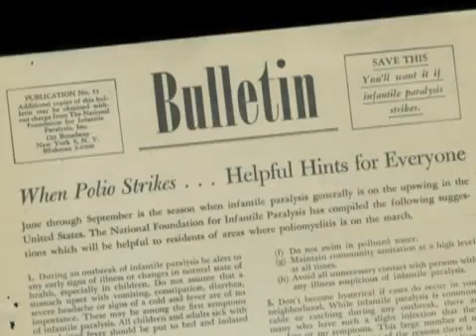Medical Milestones-Polio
In 1916, a polio epidemic wreaked havoc on the United States. Dr. Jonas Salk worked for more than 8 years to develop a vaccine against polio. His discovery reduced the number of polio cases by 90 percent.